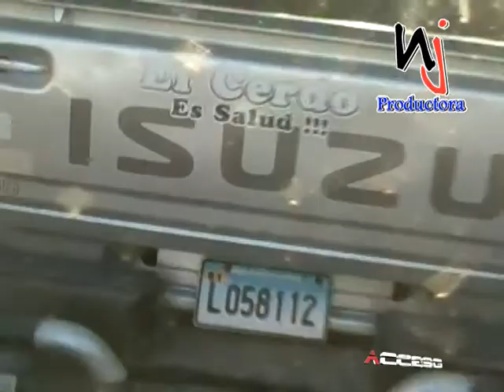EL SR. FRANCISCO JIMÉNEZ EXPLICA DEL ACCIDENTE AL CHOCAR SU CAMIONETA CON OTRA FRENTE AL CORRE